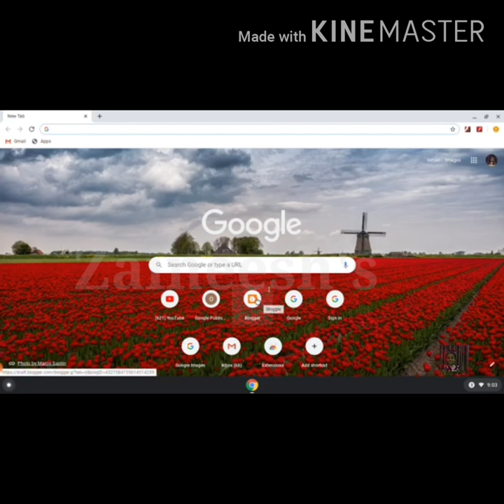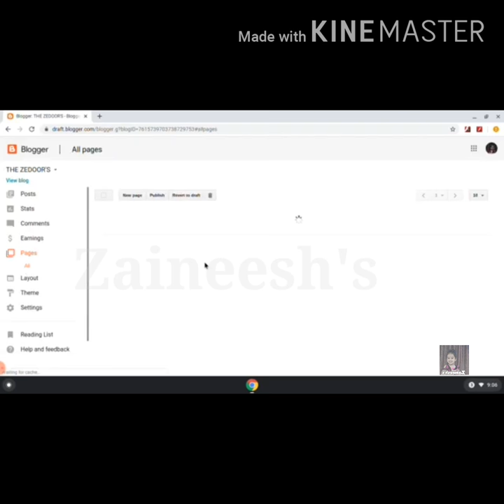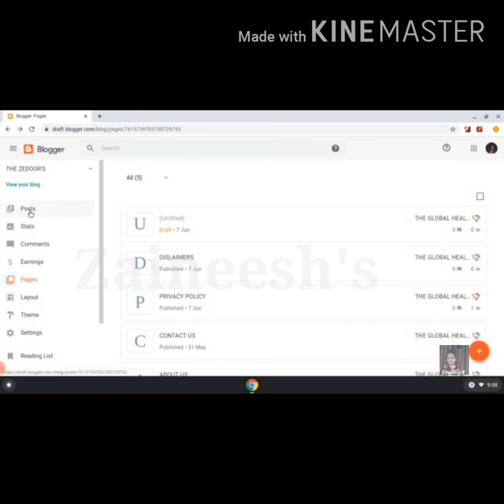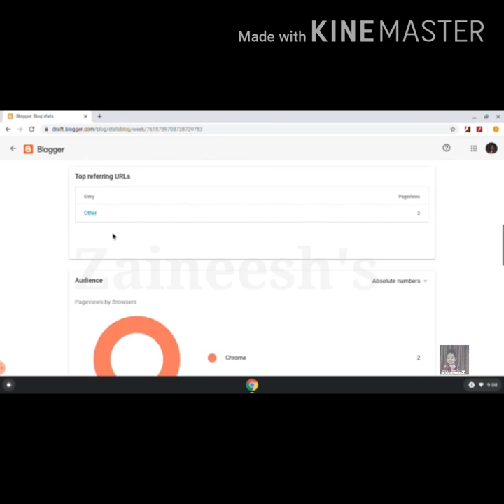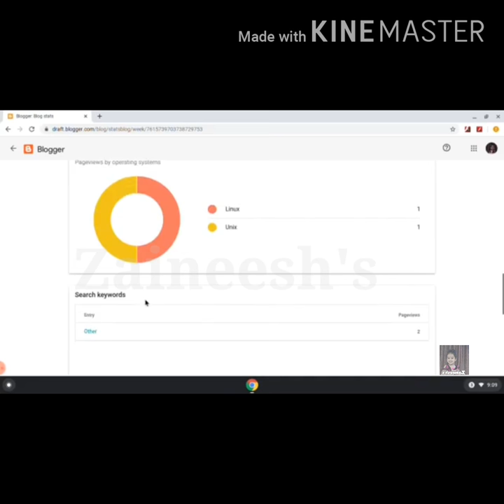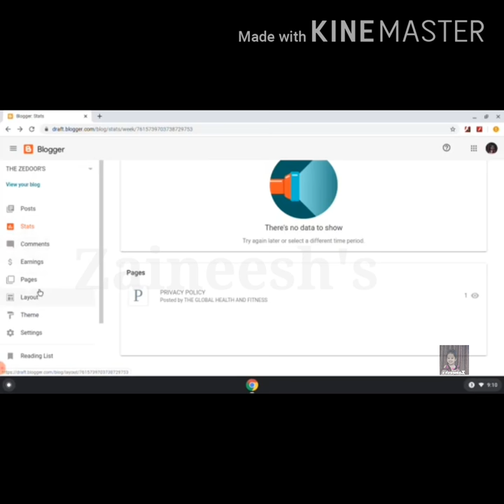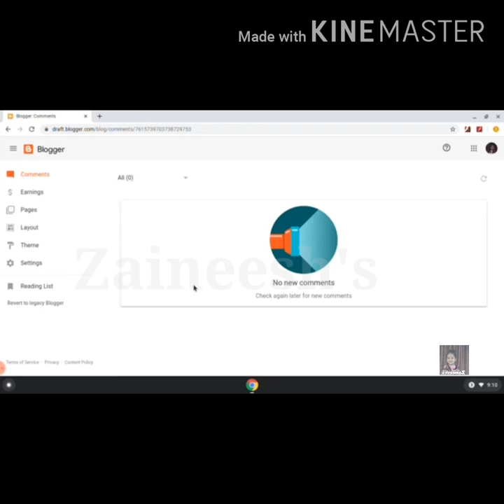How to use blog tools in new Blogger? urdu hindi tutorial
This video is make with the help of Kinemaster app.

it's a great app for editing thanks to kinemaster for making this app for editing.
I use it for make my content looking good.

Blogger tools 2020 use krne ka mukammal tareeka.
Blogger2020 kese use krenge?
New google blogger tools kese use karein?
New blogger tools setting
||Complete Video in Urdu||